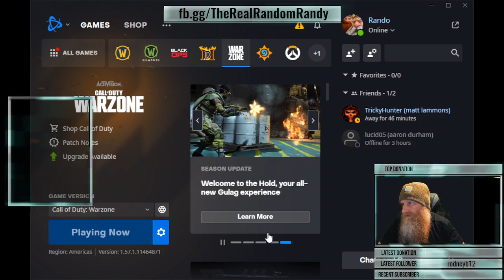Warzone Wednesday with Random Randy and the Crew! Follow me at fb.gg/therealrandomrandy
Warzone Wednesday with Random Randy and the Crew!

fb.gg/therealrandomrandy
fb.gg/therealrandomrandy
fb.gg/therealrandomrandy